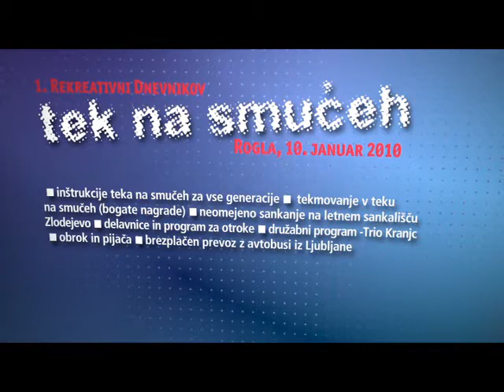1. Dnevnikov tek na smučeh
Dnevnikov tek na smučeh, Rogla, 10. januar 2010